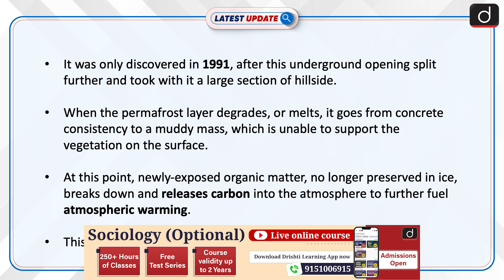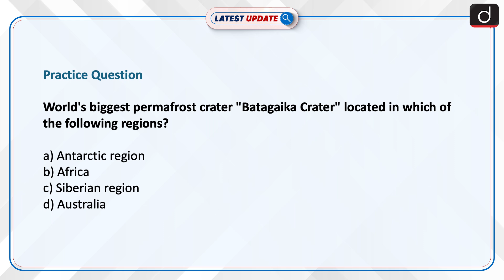Earth’s Gateway To Hell | Batagaika Crater | Latest update | Drishti IAS English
According to new research the world's biggest permafrost crater, Russia’s Batagaika Crater, is expanding rapidly due to global warming. This crater formation has earned the nicknames of 'gateway to the underworld' and 'Gateway to Hell'. Batagaika Crater, located in the Chersky Range in northeastern Siberian taiga forest, is not actually a crater but a thermo-karst depression – a kind of sinkhole or 'mega-slump' driven by the collapse and fracturing of land due to permafrost loss.